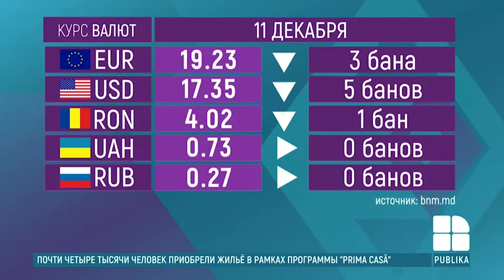Курс валют на 11 декабря 2019